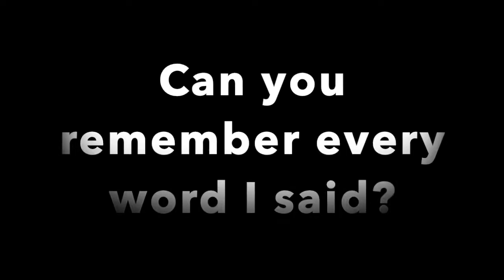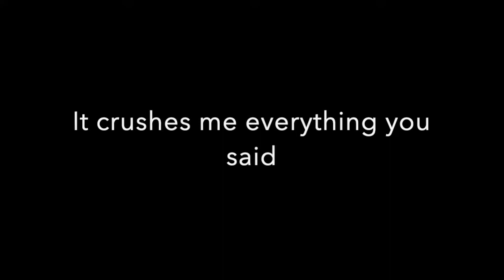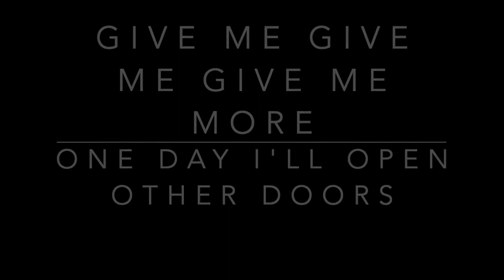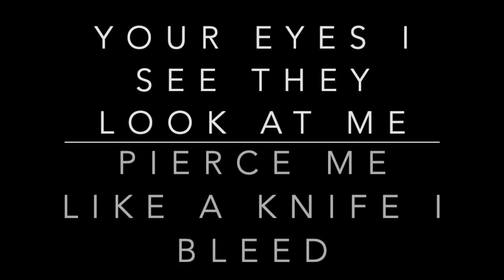SONG OF SORROW (Based on a true story)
I wrote this song during a very dark period in my life. People need to know that words and actions hurt and can leave emotional and mental scars. I express myself, the best that I can, through MUSIC. This is my attempt to vent and let go of the hurt inside.